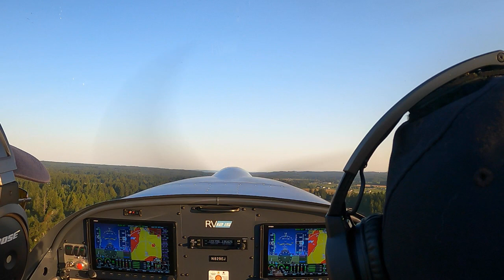RV-12iS Orcas Island with my son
Flight to Orcas Island on a hazy and partly cloudy early morning with my son who is visiting from the east coast with his family.